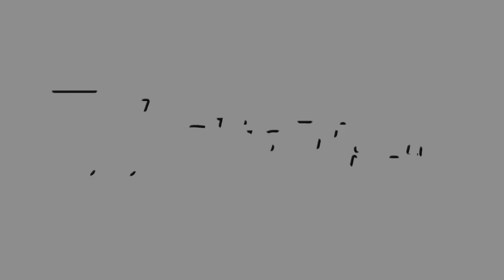Never Miss A FedEx or UPS Delivery With This Trick